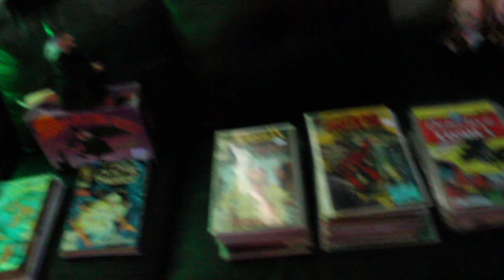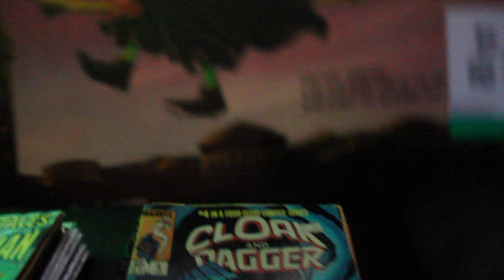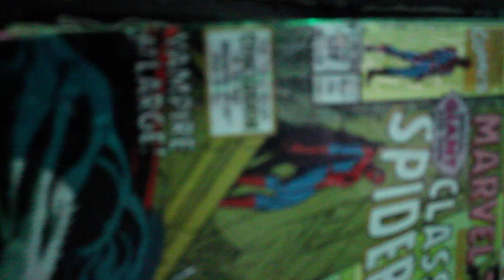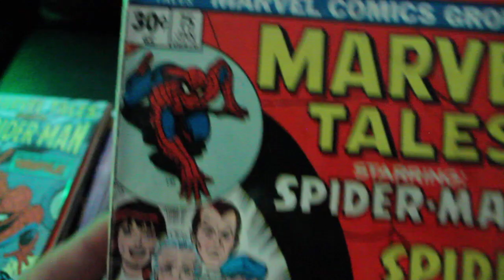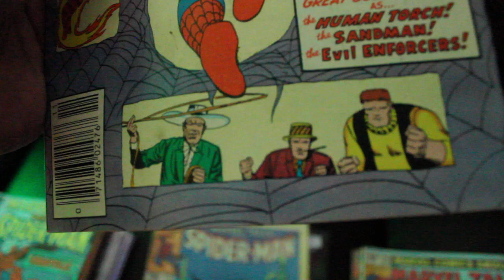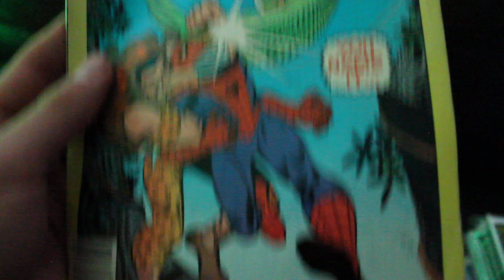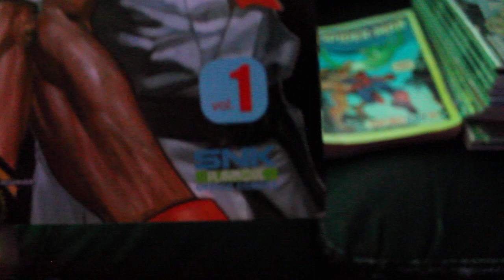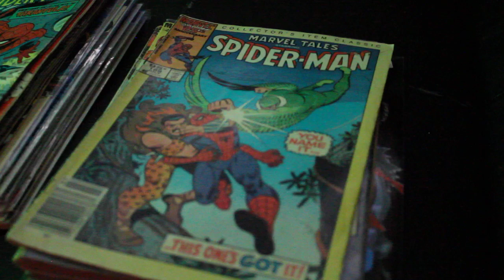Happy Halloween! New Halloween Decor Showcase.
Hello,

how's my Saturneers been going? hopefully well, as soon it'll be Halloween and you know what that means! Candy, Spooky Movies, Horror Comics and stories, and all the Spooky being that crawl the night comes out once every year, but not in my house. it's Halloween all year round, but hey on the Day might show what i'll be and stream too some games so for now here's some more of the Haul video and plus a min bonus 2.5 as something messed up on my camera while recording. till then my Saturneers Remember to Soar thru the Game space and remember to stop by Saturn as Saturn is Best!